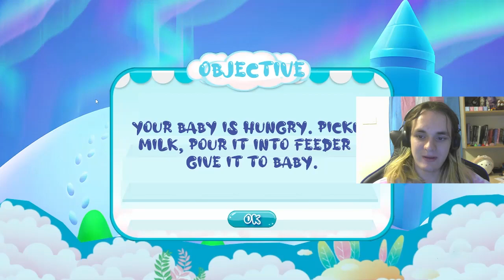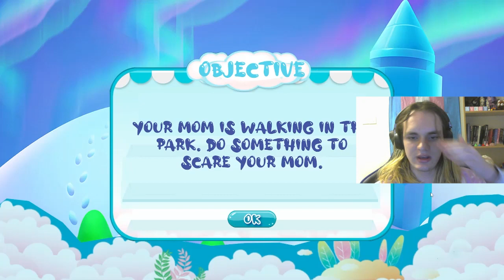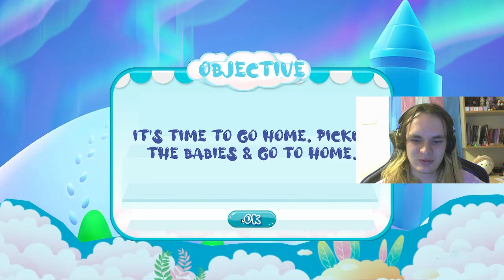I'm the best mother! | Mommy Simulator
I'm finally a mum, oh dear god...

Avery is Scared is a 19-year-old transgender girl British YouTuber. They play games, make vlogs, Livestream, and many other things.